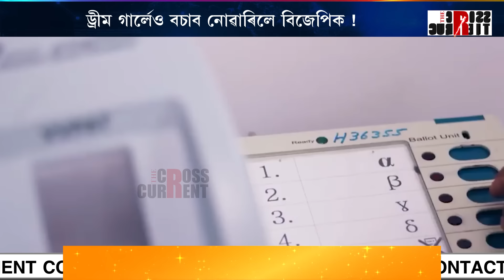ড্ৰীম গাৰ্লেও বচাব নোৱাৰিলে বিজেপিক!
ড্ৰীম গাৰ্লেও বচাব নোৱাৰিলে বিজেপিক! হিন্দুত্বৰ বৰঘৰতেই  বিপদ ঘণ্টা বিজেপিৰ! বিসম্বাদেই ডুবাব নেকি ড্ৰীমগাৰ্লক?